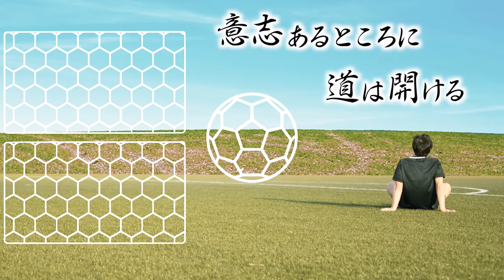【ガチンコ】真夏の3vs3頂上決戦！那須松井坪井vsLISEM!!最強のトリオはどっちだ…!?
【ペルムータ】
プレゼント応募はこちらから↓